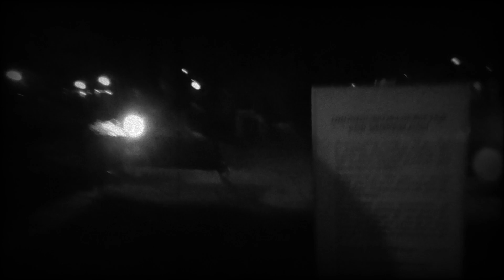VLOGG - Västerhaninge kyrka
In och lyssna på vår podd